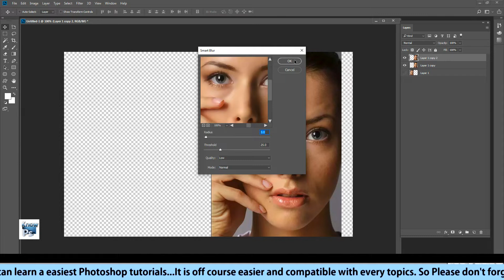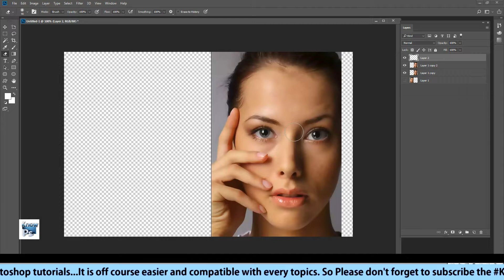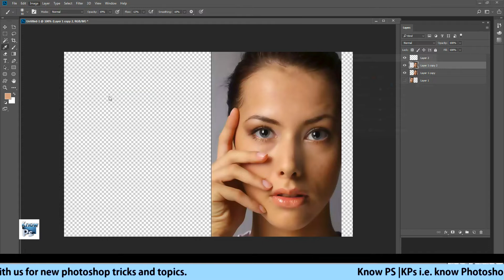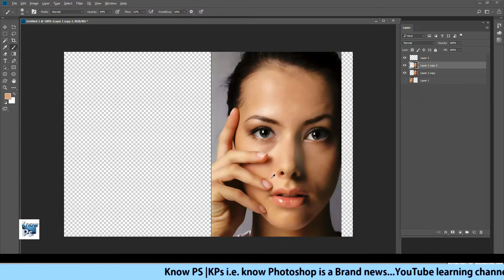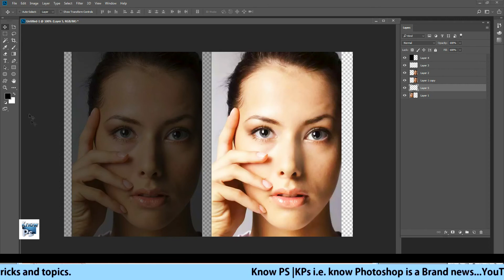Know PS| Upgrade your Photoshop skills| Work on Smart Blur and Blen Options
KPs i.e. know Photoshop is a Brand news YouTube learning channel where you can learn a easiest Photoshop tutorials. It is off course easier and compatible with every topics.
Stay with us for new photoshop tricks and topics.
know ps